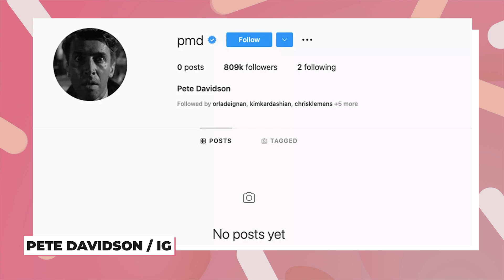Why Kim Kept Her Relationship With Pete So Lowkey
Kim waited a hot minute to tell the world about the what would be the hottest relationship IN THE WORLD and had us all asking…WHY THOUGH!

What were Kim and Pete's reasons for keeping the whole thing SO under wraps for so long? Did it have to do with Kanye? With the kids? With The show?
We're gonna give you all the tea on why the relationship to end all relationships was such a huge secret for so long.

It could be a case of Pete Davidson just being a low key guy!
Pete isn't exactly known for being flashy on social media! In fact he barely even has social media, joining Instagram for the very first time in years only to delete it a month later.

Kim seems to love that and is even starting to fall in love with the low key lifestyle. They spend a ton of time on Staten Island, where Davidson is from, and she's gushed about the off the grid dates.

It also could be that it even hit HER by surprise! Again, the news of this relationship shocked THE WORLD and Kim has admitted that it even shocked her!

She's said that she didn't expect to date Pete! She mentioned on the Making Space podcast that quote "Dating  was the last thing" that she was really planning on! Remember it had only been 10 months since her divorce from Kanye and it felt like we were hit every day with a new headline about drama between the ex-pair.

Written by: Eric M. Myrick
Narrated by: Eric M. Myrick
Edited by: Eric M. Myrick